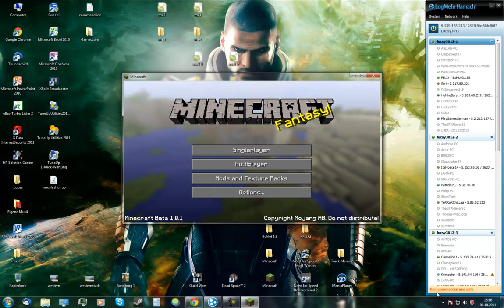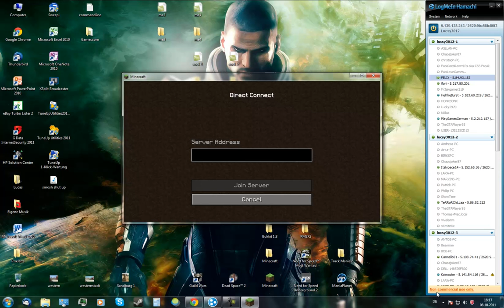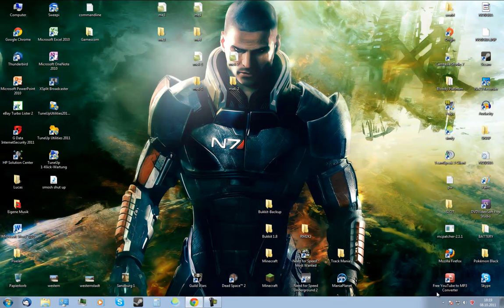Wie ihr meinen Minecraft-Server betretet!